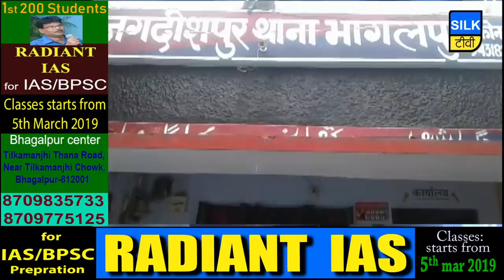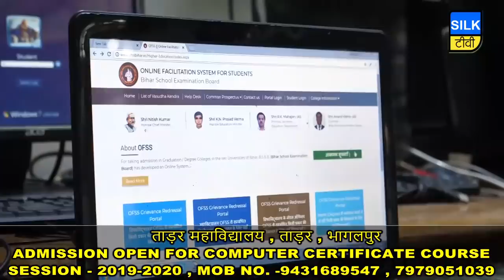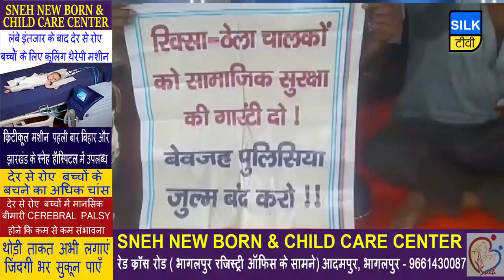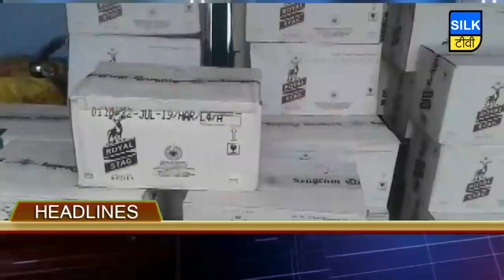जिले की खबरें एक साथ | 27 AUGUST 2019